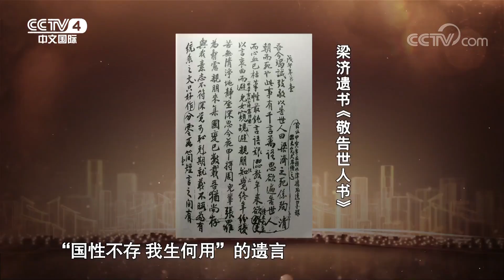[谢谢了，我的家]一碗菜汤为何来回加水 刚毅学者梁漱溟的宽恕之心| CCTV中文国际